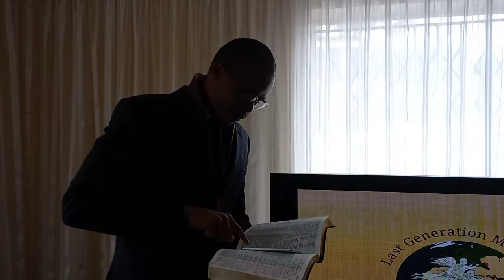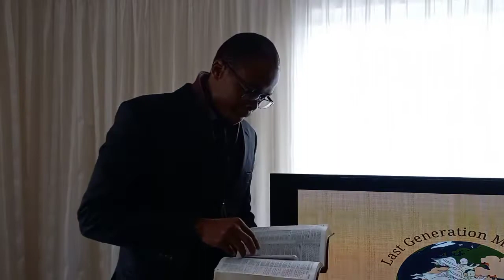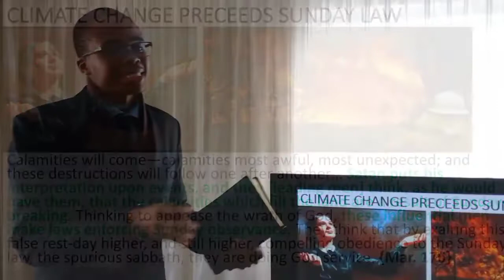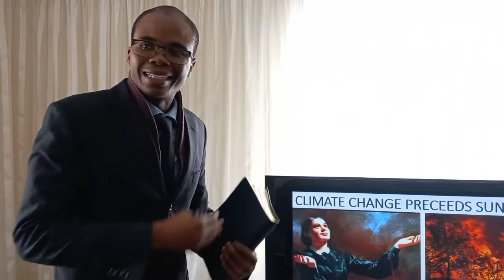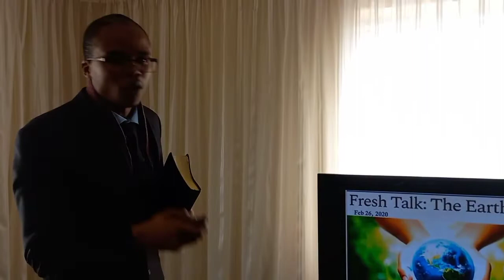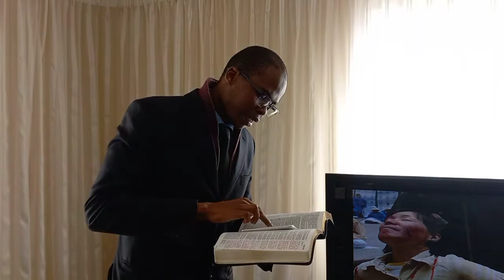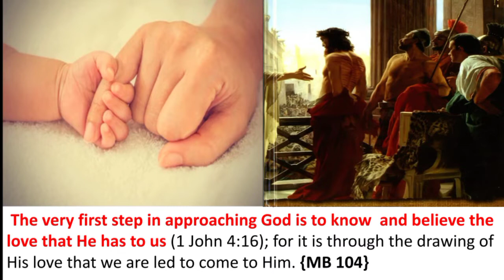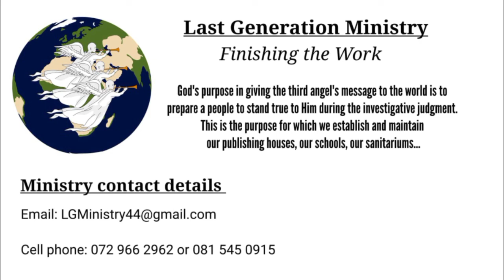Signs of the final generation// Climate change & Sunday Law// Role of prayer & How to pray (isiZulu)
This Study shows the meaning of the current events in light of the bible. It also shows our need of prayer and how to have prevailing prayer

Presenter: Br Sipe Samka